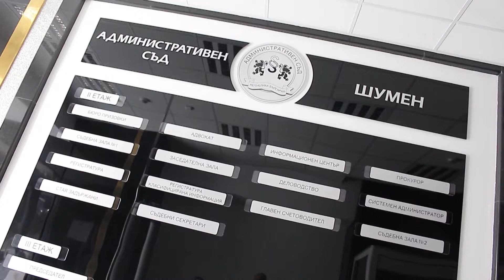Все повече общински наредби отиват на съд